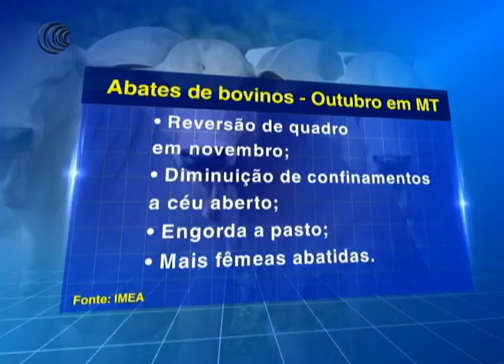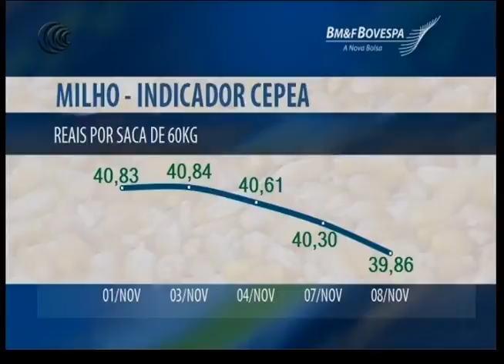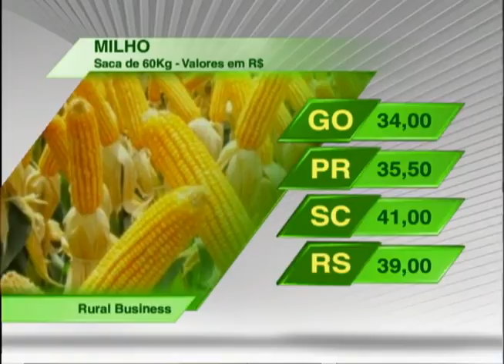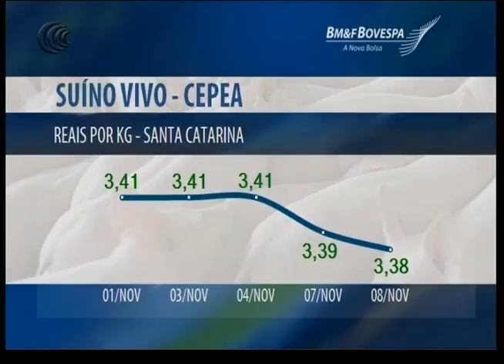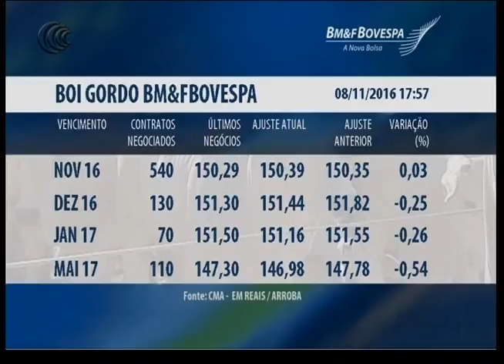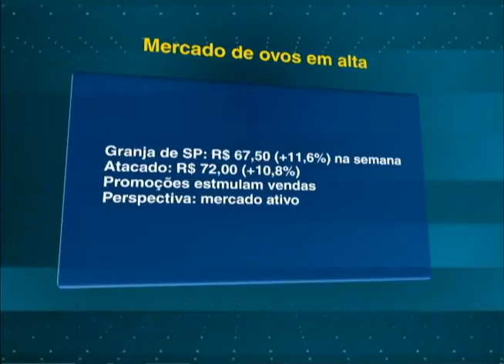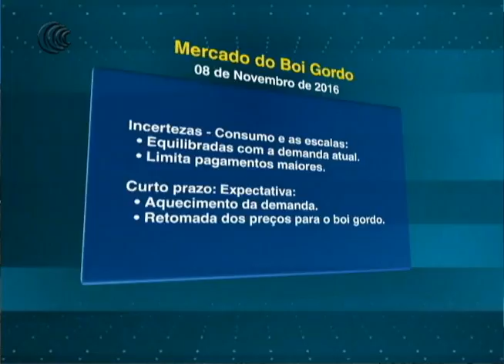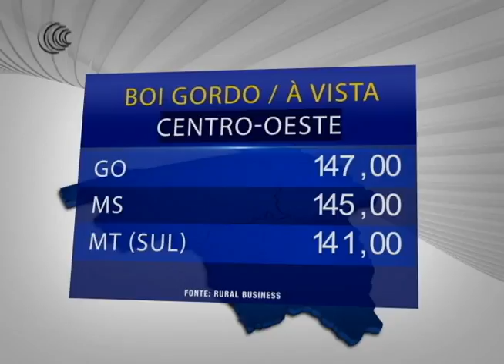PECUARIA BR 08 11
Programa Pecuária BR de segunda a sexta-feira, às 18h15, pelo Canal do Boi. Acesse também pela internet